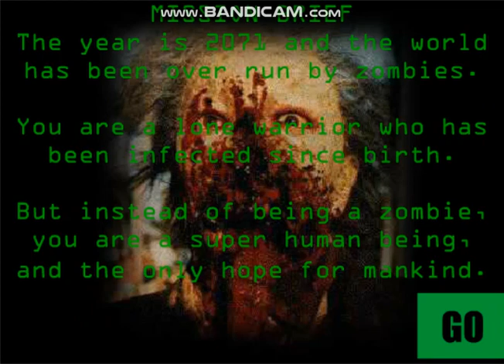Zombie Killer 2071 AD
Cool shooting flash game, so i played Paulsemail's game series, so was set in the future year of 2071, and i killed zombies, mutant zombie and mutant old house.
Thank you Paul Smith an retired Flash game creator from Britain